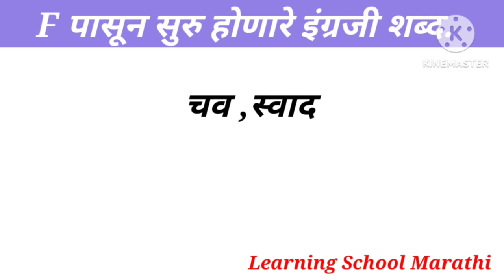F चे English Words Meaning In Marathi ||Daily Use English Words Practice |Boost Your English Words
guys या विडिओ मध्ये आपण f या अक्षरापासून सुरू होणारे इंग्रजी शब्द पाहणार आहोत .
हे शब्द एकाच ठिकाणी आपल्याला मिळावेत हाच त्यामागचा हेतु . इंग्रजी बोलण्यासाठी खूप सारी Vocabulary आपल्याला हवी असणार आहे महणून हा छोटासा प्रयत्न . धन्यवाद |

A to z English Words meaning
English Grammar
All types of vocabulary
Sentences making
English sentences making